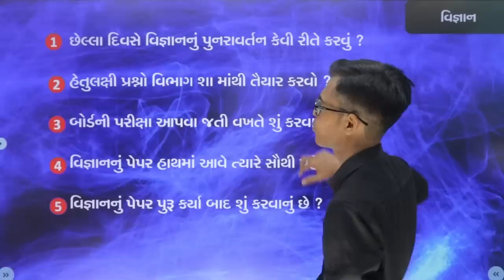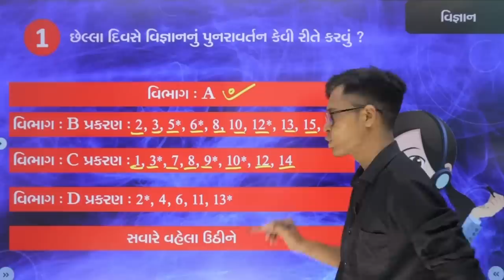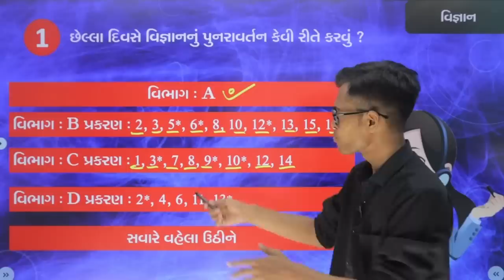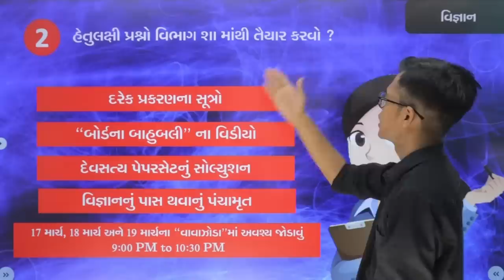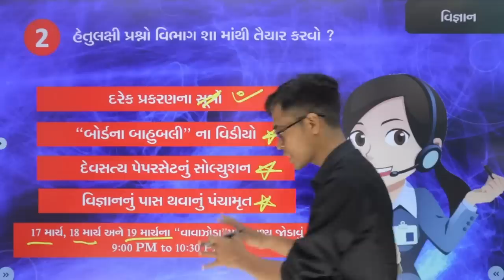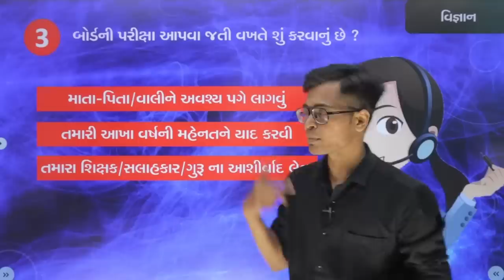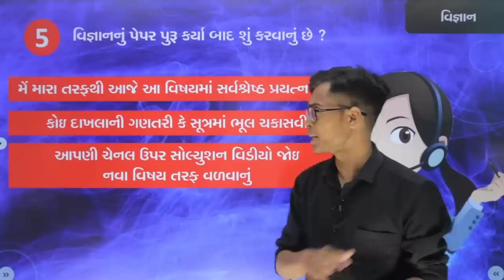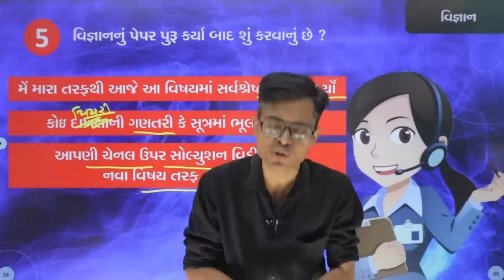March 2023 Board Exam | Std 10 Science | Last 3 Day Planning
March 2023 Board Exam | Std 10 Sience | Last 3 Day Planning

Last 2 Day Preparation Plan  : Update Soon

➡️વિજ્ઞાનનું વાવાઝોડું (Part 2) : Update Soon
➡️વિજ્ઞાનનું વાવાઝોડું (Part 3) : Update Soon

About Video : This Video is Specially Made For Last Day Preparation Plan For Std 10 GSEB Gujarat Board. If You Want To Know More Details About This Video Than Watch Out Full Video.